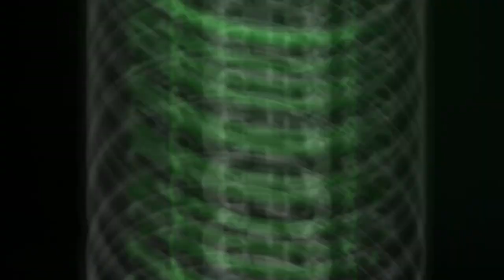DAD, HOW DO I BECOME A MILLIONAIRE? Interview ft. Rob Kenney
Internet sensation Rob Kenney, who rose to YouTube Stardom with 3 million subscribers in less than one year, breaks down the importance of fatherhood and why great fathers can help create first generation millionaires